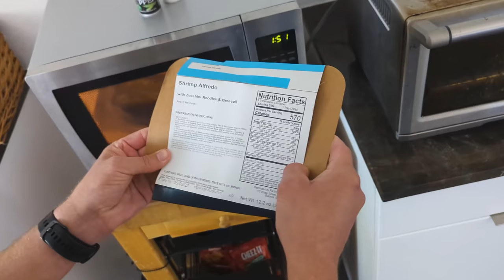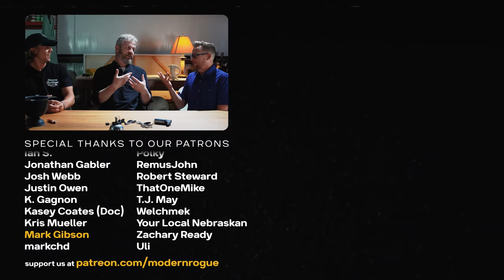How Can You Tell How Expensive A Cigar Is?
🡇 ⸺⸺ accreditation ⸺⸺ 🡇
⸺ guest ⸺⸺⸺⸺⸺⸺⸺⸺
Huge thanks to Alex for dropping by and letting us have this experience. You can help him out by going

⸺ links ⸺⸺⸺⸺⸺⸺⸺⸺
our previous cigar videos

⸺ music ⸺⸺⸺⸺⸺⸺⸺⸺
Swimming Out of Body by Brandt Hughes
Dexterity Required by Brandt Hughes
King Jebediah (The Falcon Messiah) by Cullah

⸺ credits ⸺⸺⸺⸺⸺⸺⸺⸺
Brian Brushwood - host